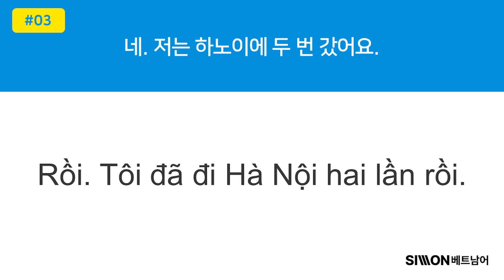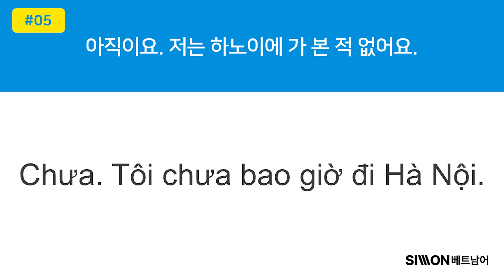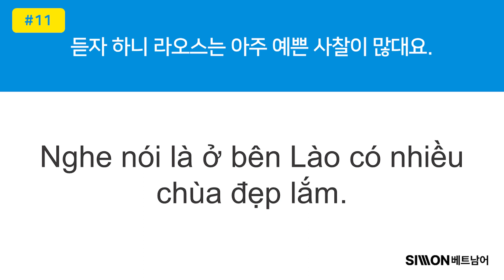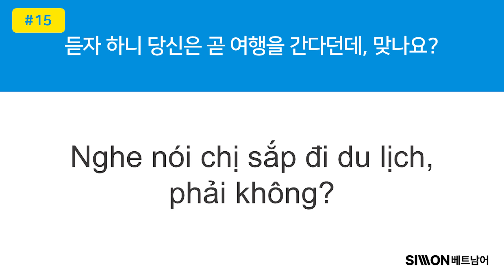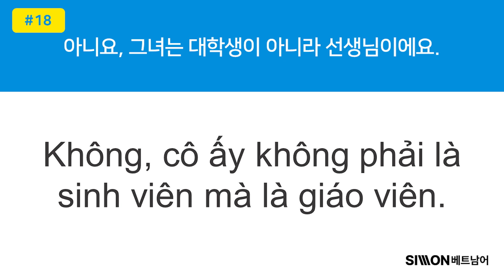[VSL 말하기 트레이닝4] 베트남어로 '하노이에 두 번 가봤어요'라는 표현은 어떻게 할까? 🙋‍♀️ | 베트남어 말하기 연습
VSL도 시원스쿨 베트남어와 함께!

VSL2 베트남어 말하기 트레이닝! 📢
도서 내에 실린 패턴 속 문장을 통해 베트남어 말하기 트레이닝을 해보세요!
어느새 베트남어가 술술👄

🔻 '호찌민시 국립대학교 VSL 1' 도서 알아보기 🔻
(2권은 추후에 링크 추가해 주시면 감사하겠습니다! 7일 이후에 나올 것 같아서요ㅠ)